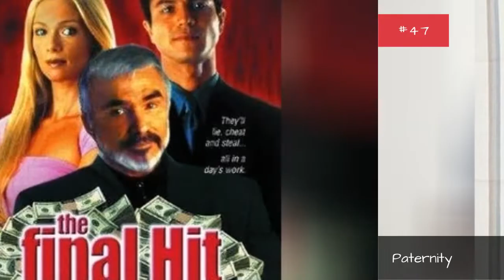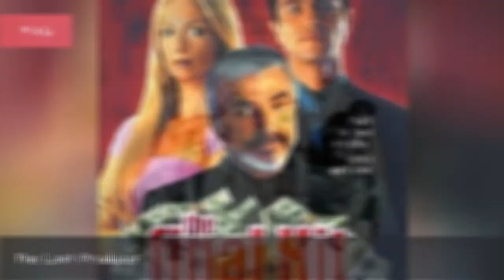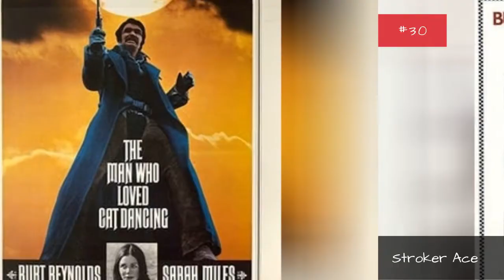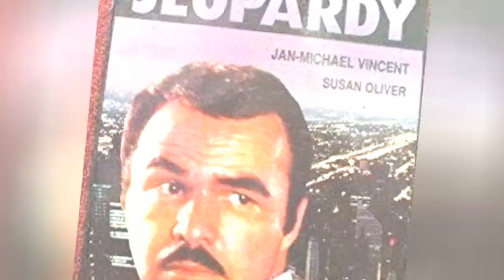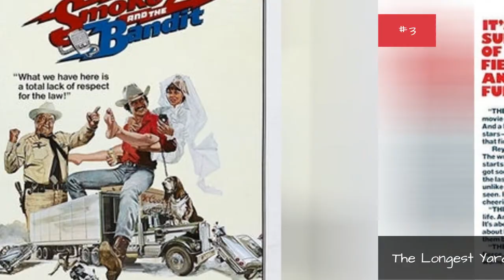The Best Burt Reynolds Movies 🧡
This list of the best Burt Reynolds movies is ranked best to worst and includes movie trailers when available. Though the late starstartedacting in 1958, Burt Reynolds did not receive an Oscar nomination until he appeared in Boogie Nights in 1997. Burt Reynolds's highest grossing movies were huge hits at the box office throughout the '70s and '80s, making himone of the most recognizable actors of all time. The order of thisBurt Reynolds movies list is decided by how many votes they receive, so only his most highly rated movies will be at the top.
This list answers the questions, "What are the best Burt Reynolds movies?" and "What are the greatest Burt Reynolds roles of all time?" The greatest Burt Reynolds performances didn't necessarily come from the best movies, but in most cases they go hand in hand.Famous flicks likeSmokey and the Bandit, Heat, Starting Over, HustleandDeliverance appear on this Burt Reynolds filmography, but its up to fans like you to decide upon the best.Are you more of a fan of his Westerns or his comedies?If you think the best Burt Reynolds role isn't at the top, then vote it up so it has the chance to become number one.
If you are a fan of Reynolds' fast-driving films, you might also enjoy our list of best Dom DeLuise movies and best Paul Walker movies.list.itemsDescription...more
0:00 - Intro
0:00:08 - Without a Paddle
0:00:20 - Navajo Joe
0:00:33 - Breaking In
0:00:45 - Paternity
0:00:57 - The Last Producer
0:01:09 - Everything You Always Wanted to Know About Sex* (*But Were Afraid to Ask)
0:01:49 - Raven
0:02:01 - A Bunch of Amateurs
0:02:14 - The Last Movie Star
0:02:27 - The Dukes of Hazzard
0:02:40 - Angel Baby
0:02:54 - Six Pack
0:03:05 - Uphill All the Way
0:03:20 - In the Name of the King: A Dungeon Siege Tale
0:03:34 - Delgo
0:04:02 - Best Friends
0:04:14 - The Legend of Frosty the Snowman
0:04:42 - Sam Whiskey
0:04:56 - At Long Last Love
0:05:25 - Armored Command
0:05:38 - Stroker Ace
0:05:51 - The Man Who Loved Cat Dancing
0:06:05 - W.W. and the Dixie Dancekings
0:06:19 - All Dogs Go to Heaven
0:06:51 - Hard Time: The Premonition
0:06:58 - City Heat
0:07:07 - 100 Rifles
0:07:20 - Stick
0:07:32 - Shamus
0:07:44 - Cannonball Run II
0:07:56 - Malone
0:08:08 - The Longest Yard
0:08:20 - Smokey and the Bandit II
0:08:51 - Heat
0:09:04 - Double Jeopardy
0:09:19 - Lucky Lady
0:09:31 - Smokey and the Bandit Part 3
0:10:04 - The End
0:10:13 - Semi-Tough
0:10:25 - The Best Little Whorehouse in Texas
0:10:38 - Gator
0:10:52 - Hooper
0:10:59 - The Cannonball Run
0:11:09 - Boogie Nights
0:11:19 - Sharky's Machine
0:11:46 - White Lightning
0:11:58 - Mystery, Alaska
0:12:11 - The Longest Yard
0:12:41 - Smokey and the Bandit
0:12:54 - Deliverance